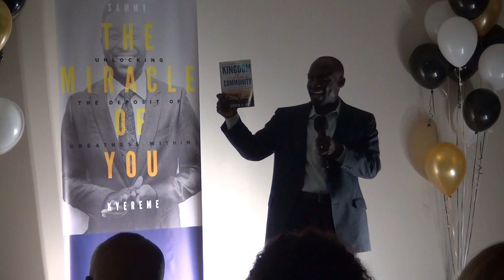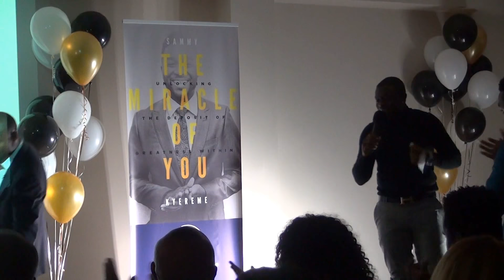KINGDOM IN MOTION IS PURPOSE IN ACTION: Andrew E Guy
Understand your purpose for living is to discover the right action steps to get you to your destiny. Watch this power message as Andrew E. Guy, Motivational speaker, author, leadership trainer and coach explains the Kingdom in motion for God's Glory. You're gonna love this...